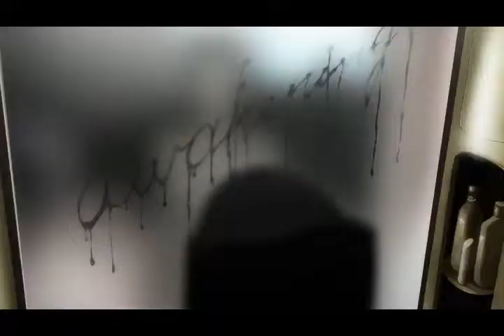Ergo Proxy AMV on GameSpine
Ergo Proxy AMV - Flesh Field - Voice of Dissent (Classic AMV)

BitCoin - 1H5WGToJqCtE6wpQkQp9uEszNZk6tRszKE

THIS AMV IS ONLY FAN-MADE AND IS IN NO WAY ASSOCIATED WITH THE MUSICAL ARTIST OR ANIME COMPANY IN ANY WAY